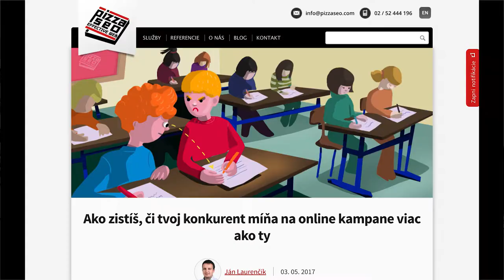Ako zistíš, či tvoj konkurent míňa na online kampane viac ako ty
Láka vás zistiť, koľko na PPC kampane míňajú vaši konkurenti? 💰
Fintu, ako na to, nájdete v najnovšom blogu nášho senior konzultanta Jána Laurenčíka